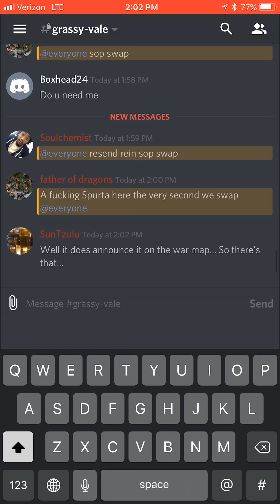Game of throne Conquest K70 battle of drone... Echo fr the Win